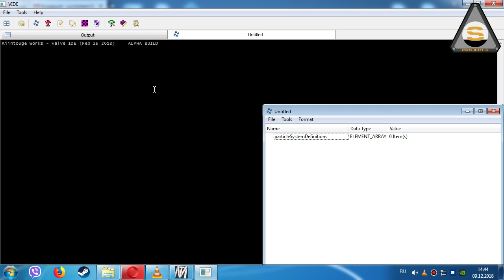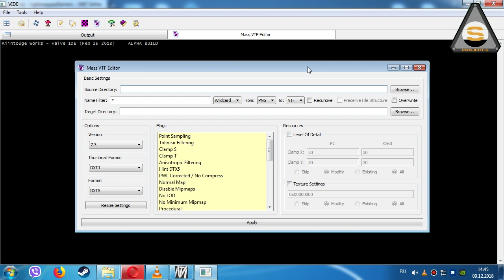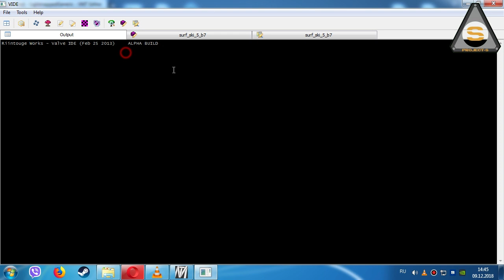Source SDK - VIDE (Упаковщик BSP карт и не только)